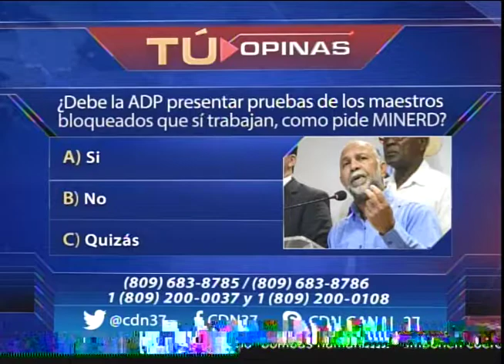¿Debe la ADP presentar pruebas de los maestros bloqueados que sí trabajan, como pide MINERD?